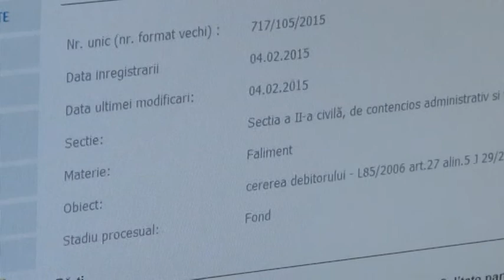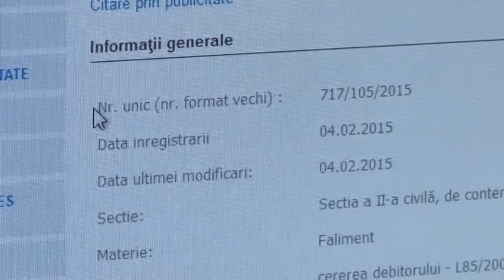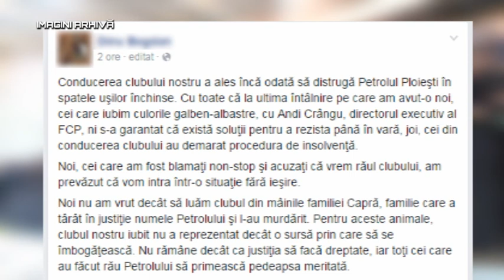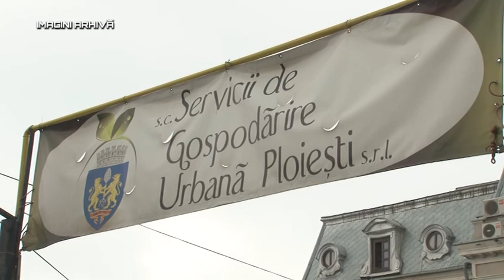Petrolul a cerut insolventa